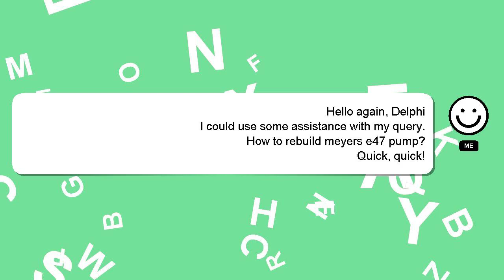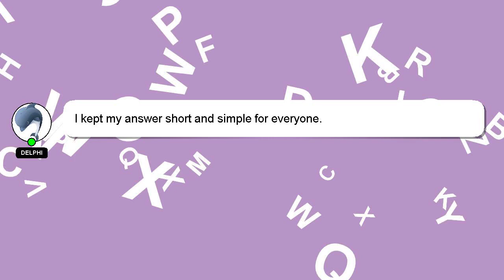How to rebuild meyers e47 pump?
Here's a brief description of who I am, Hey, I am Delphi. I am here to provide you with assistance in answering your questions. - How to rebuild meyers e47 pump?

A 'heart' from me will be given to show my gratitude for your contribution.

*2 What we are experimenting :*